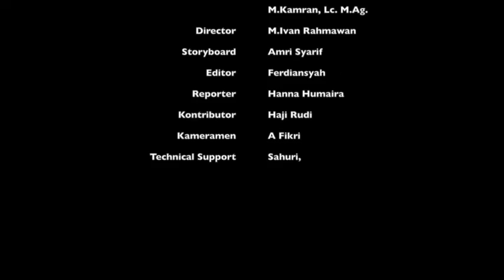INTERVIEW WITH THOMAS LINDGREN